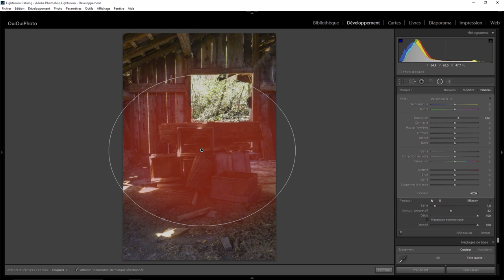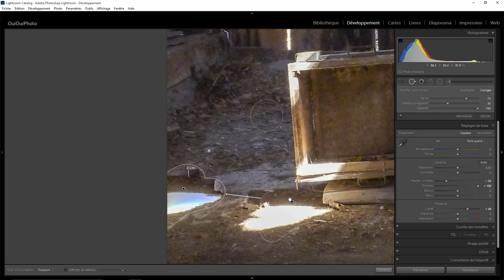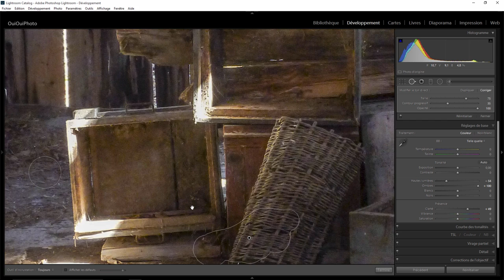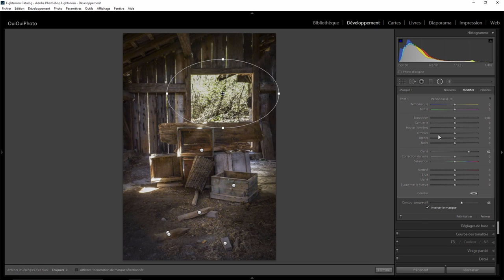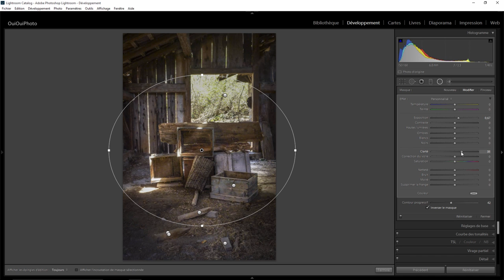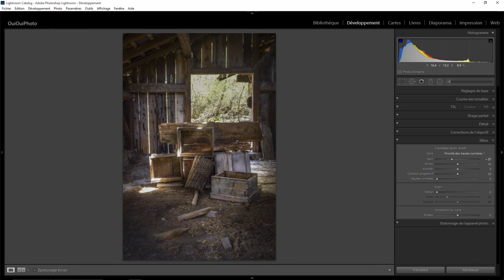Lightroom retouche express 41 - Un Jpeg de compact